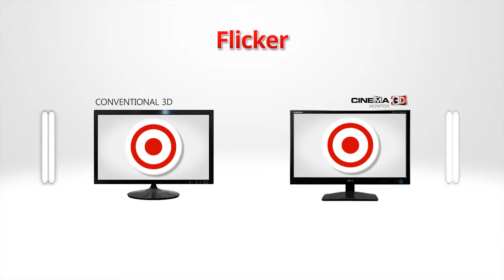LG Cinema 3D Monitor EP4 Flicker